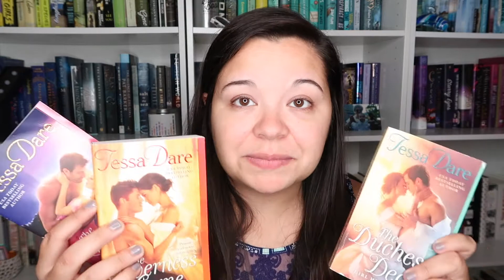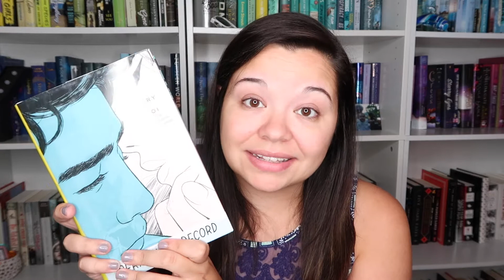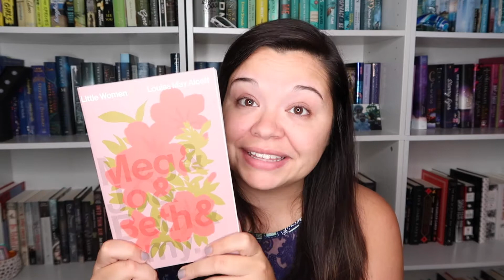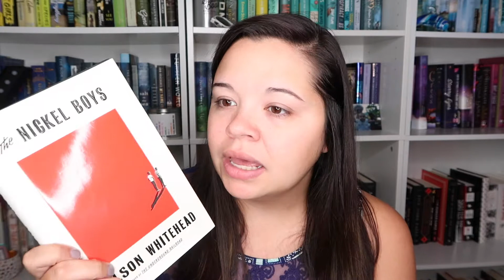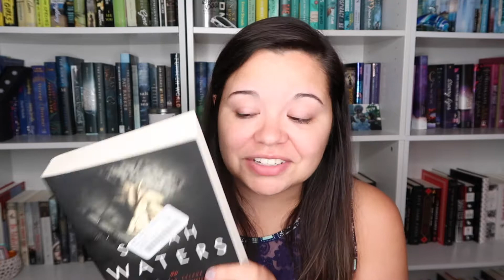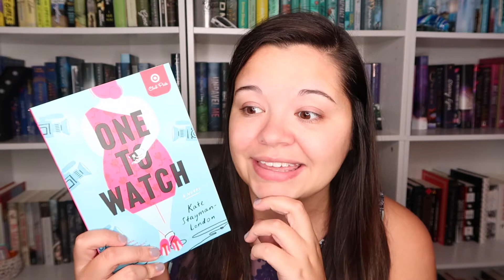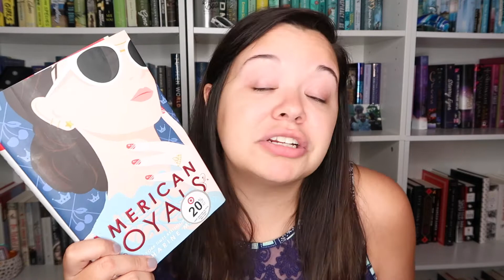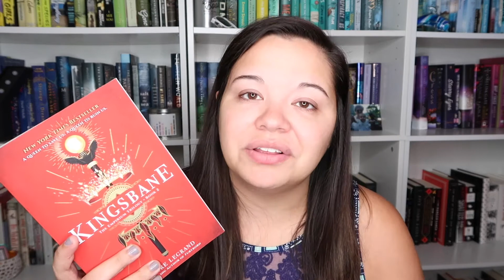BIG summer book haul!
overdue book haul. enjoy.

videos mentioned:
will add, probably

the books:
will add, probably